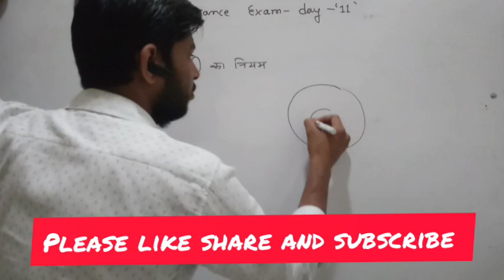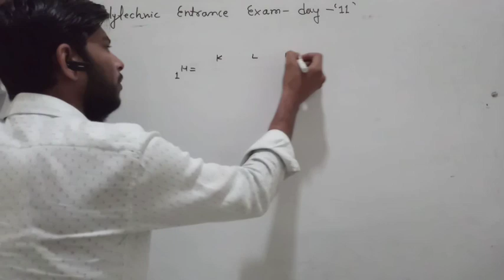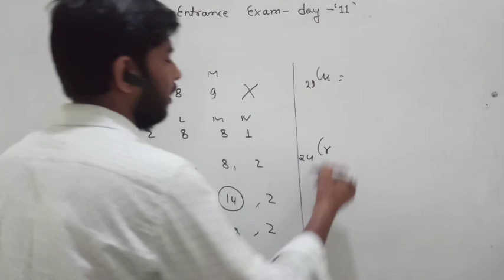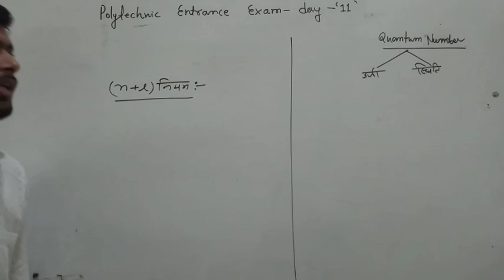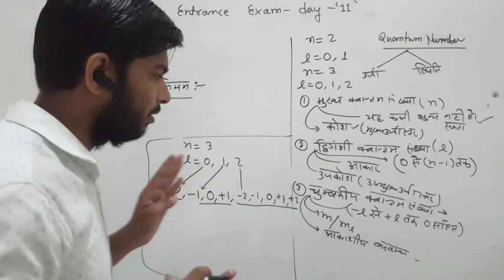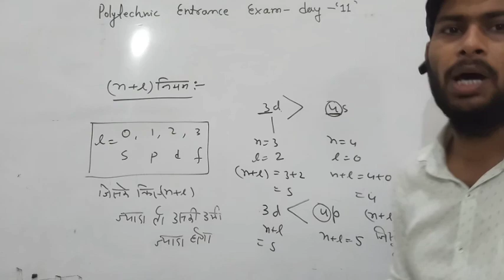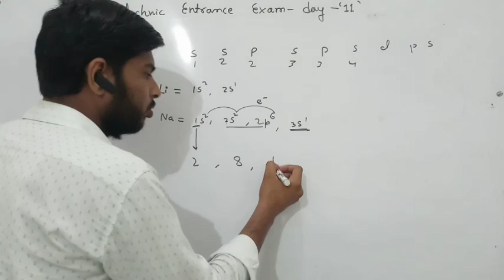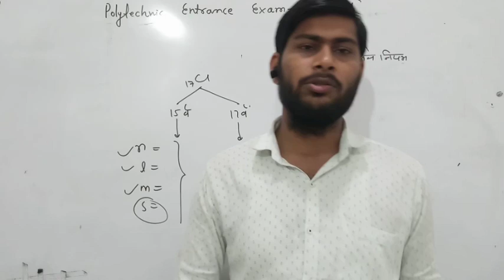POLYTECHNIC ENTRANCE EXAM ||SCIENCE|| DAY 11|| BY MOHAMMAD ALAM ANSARI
Polytechnic entrance exam day 11
Hello  Students,
MY SELF MOHAMMAD ALAM ANSARI,
MY DEAR STUDENTS , aap is channel per class 9th ,10th ,11th, 12th aur competitive exams ke video mil jayenge,
CLASS 9th AND 10th --MATHS AND SCIENCE
CLASS 11th AND 12th --PHYSICS AND CHEMISTRY
BOARD+JEEMAIN /NEET/NDA/NAVY/POLYTECHNIC/AND OTHER COMPETITIVE EXAMS
KE VIDEO LECTURE UPLODE KIYE JATYE HAI JISSE AAP BOARD AUR COMPETITION KI TAIYARI KAR SAKTYE HAI.